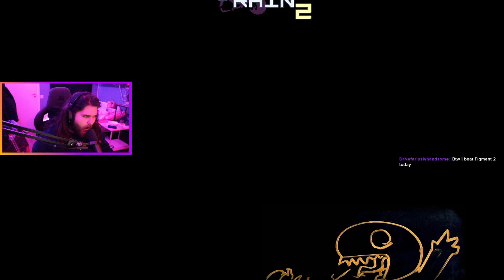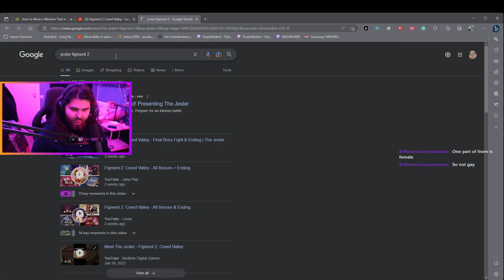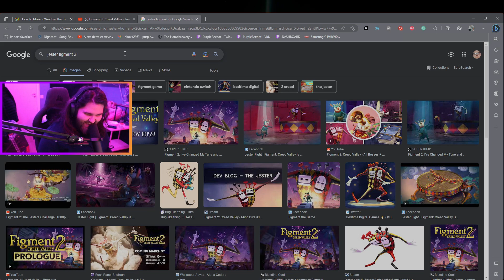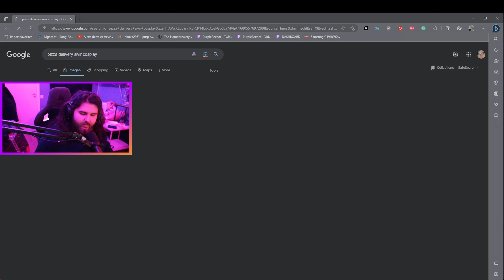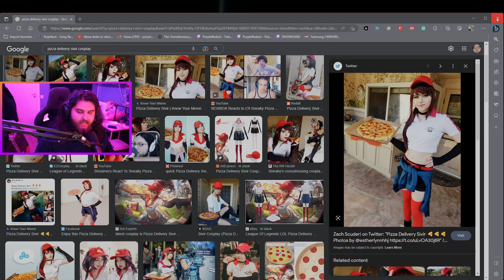Risk of Rain 2 | Huntress and MUL-T | Eclipse Challenge/w Medicinal Music #6: Back to Back to Back?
Me and Medicinal Music take on the Eclipse challenge (Timestamps in Desc), we are currently on Eclipse 4 with him on MUL-T and me on Huntress.
My discord and Socials are on my link tree!
Timestamps

0:00:00 - Start
0:12:00 - Intro
0:12:50 - Victory Run!
0:20:15 - Holly mooolly
0:21:25 - Boss Time!
0:24:00 - Respawn Denier Newt
0:28:35 - Speed Aqueducts
0:30:00 - Band time!
0:33:20 - Boss Time!
0:36:50 - Glass Dealer NEWT
0:37:55 - Butt Clench
0:41:30 - Clenching Deltas
0:51:35 - Medicinals Call
0:54:00 - AWU Time!
0:57:40 - Boss Time!
1:09:30 - Cultist NEWT
1:10:30 - We won Meadows!
1:14:35 - Boss Time!
1:21:40 - MOON
1:23:00 - HOLY Sh*t HOLY Sh*t HOLY Sh*T
1:23:10 - Cauldron Check Spoiler alert OR*ASM
1:25:45 - Mithrix Phase 1 - Grated like fine cheese
1:26:15 - Mithrix Phase 2 - Letting Medicinal Handle Them
1:26:45 - Mithrix Phase 3 - LET THE SHRED CONTINUE
1:27:15 - Mithrix Phase 4 - Get Skipped Bozo + L
1:27:30 - TO SHIP
1:29:05 - Victory!
1:29:45 - Stats
1:32:55 - 2ND RUN, just attempting a back to back
1:45:25 - Shell Collector NEWT
1:46:30 - Bookworm Ducts
1:53:05 - Boss Time!
1:57:50 - Sneaky Pizza Delivery Sivir
1:58:40 - LUCKY NEWT
1:59:40 - Copium Acres
2:05:15 - Boss Time!
2:08:00 - Copium Starts
2:12:00 - Outro